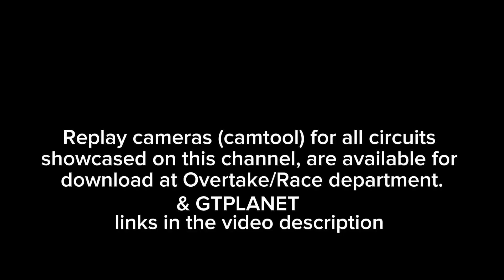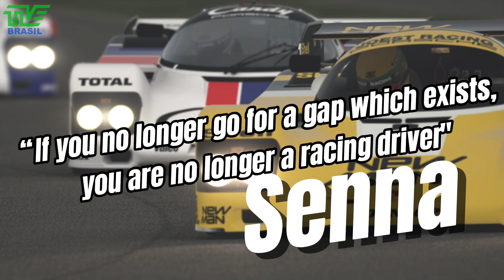🇧🇷 Brasilia | Porsche 962 | Ayrton Senna 1984 | Assetto Corsa | Track Camera demo (Camtool)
Brasilia, is one of the most exciting and beautiful tracks in the world! please hang on for the ride of your life! Porsche 962 vs Mercedes Benz C9, group C.

O Autódromo Internacional de Brasília é um autódromo localizado
em Brasília, fazendo parte do Complexo Poliesportivo Ayrton Senna.

Song, Athena by WBA (White Bat audio) Carl Casey